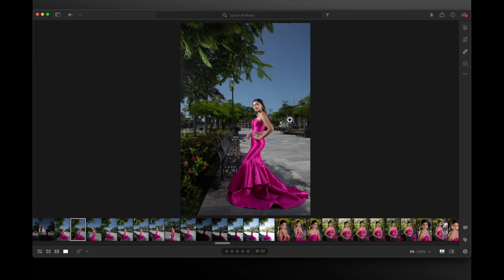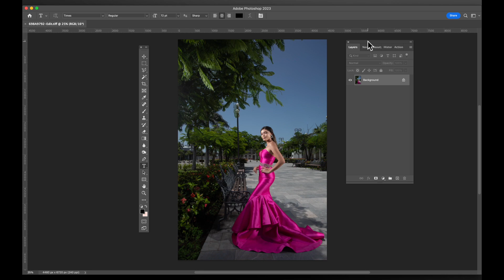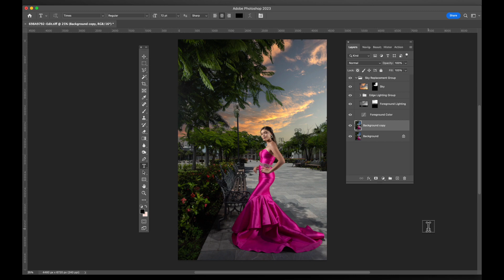Como expoerta de Lightroom a Photoshop